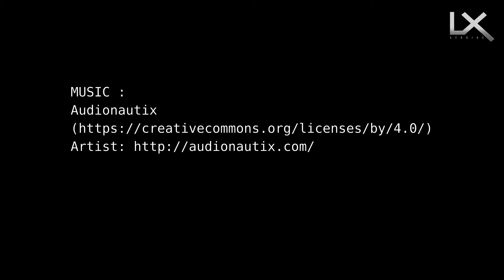Reaper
This is a short story inspired by real life events...

Animated by Agu Rex UD

Using Blender and Krita